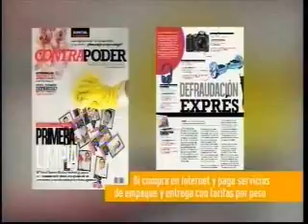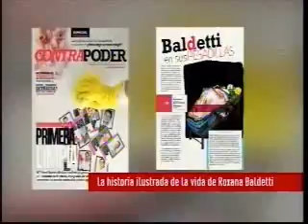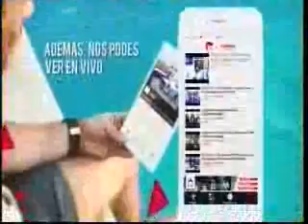Entrevista Fiscal MP Destino 2016 CA 2200 071115